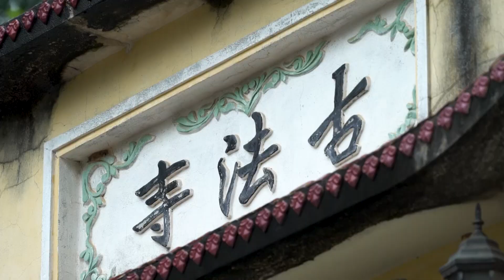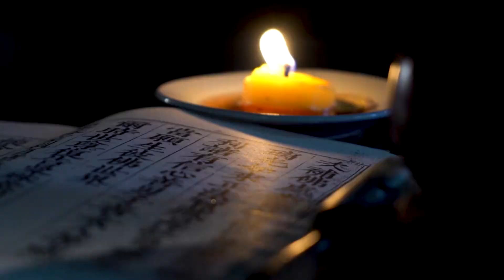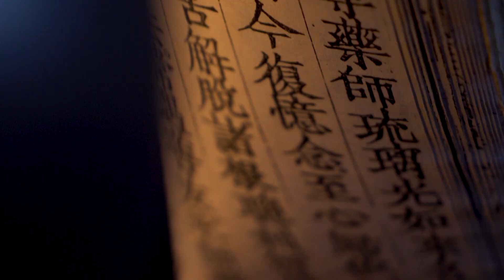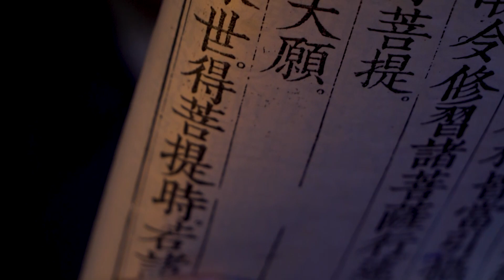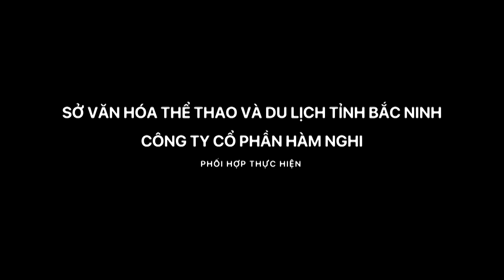Chùa Cổ Pháp: "Địa linh nhân kiệt" - Nơi nuôi dưỡng vị vua đầu tiên của nhà Lý |VTV2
Tại đất Kinh Bắc khi xưa, đã có một hạt giống mang trong mình vận mệnh thay đổi cả một dân tộc được ươm mầm, đó chính là vua Lý Công Uẩn. Vua Lý Thái Tổ được nuôi nấng tại chùa Cổ Pháp, sống và ăn nước giếng của chính ngôi chùa này nên con cháu đời sau vô cùng trân quý vùng đất nơi đây.